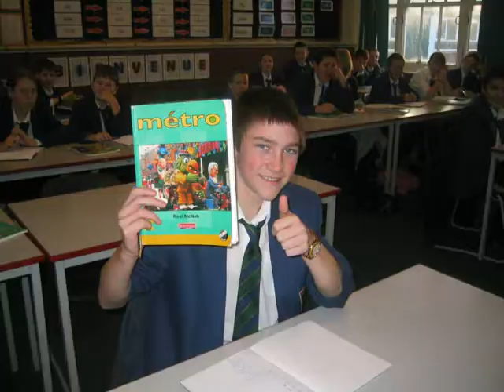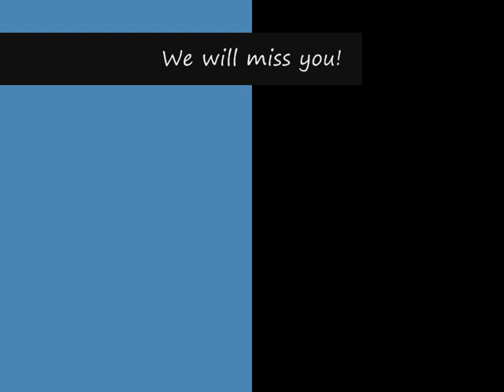highfield humanities college, 2003-2008